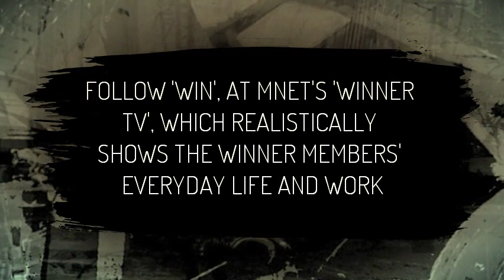WINNER plans to debut next month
YG new kpop group, plans to debut next month.